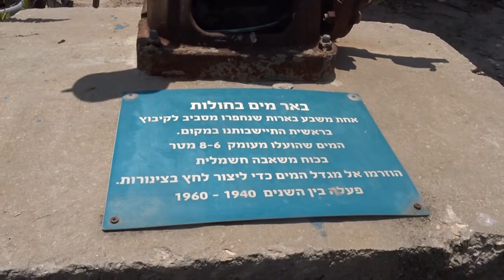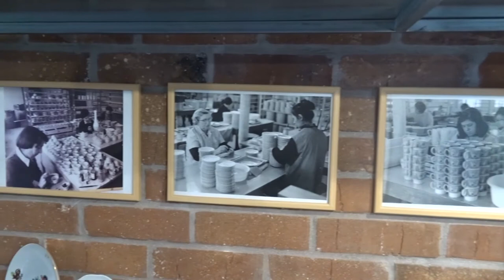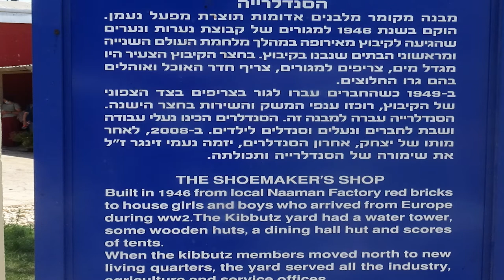כפר מסריק, ישראל / Kfar Masaryk, Israel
סיור ועדת מחוז דרום של המועצה לשימור במחוז חיפה והגליל המערבי 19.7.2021

כפר מסריק הוקם בשנת 1940, נקרא על שמו של הנשיא הראשון של צ'כוסלובקיה, טומאש מסריק.

חדר האוכל בכפר מסריק תוכנן ונבנה ב-1965 על ידי הארכיטקט מוניו גיתאי-ויינרויב.
בגלרית מוניו, ע”ש האדריכל מוניו ווינרוב גיתאי, שתכנן בשנת 1965 את מבנה חדר האוכל והגלריה בסגנון מודרניזם מאוחר (באוהאוס) , גלריה  מוצגות תערוכות מתחלפות העוסקות בנושאי חברה וסביבה. אוצרת הגלריה, אפרת פלד-שדה, אוצרת חברתית, הבונה את התערוכות בתהליך משותף עם אמנים וקהילות מהארץ ומחול.

פסל של אהרון אשכנזי מוצב ב"חצר ראשונים" בכפר מסריק

Kfar Masaryk founders were Jewish immigrants from Czechoslovakia and Lithuania.  In 1940 the kibbutz moved to its present site and was renamed Kfar Masaryk after Tomáš Garrigue Masaryk, the first President of Czechoslovakia.

Dvořák: Symphony No. 9 "From the New World"
  Herbert von Karajan conducting the Berliner Philharmoniker